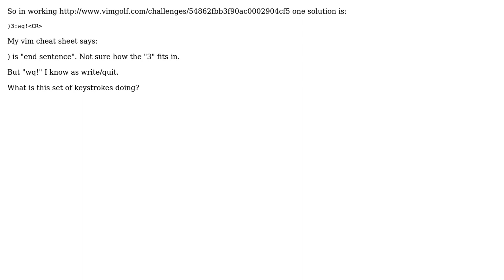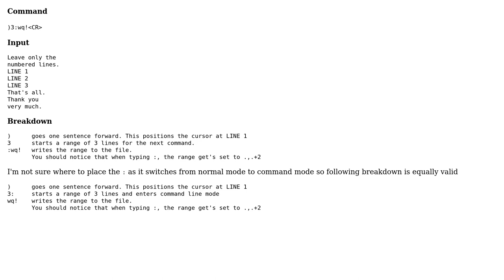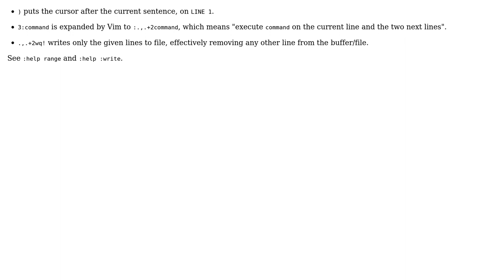What is this just the middle vimgolf challenge doing? (2 Solutions!!)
What is this just the middle vimgolf challenge doing?

With thanks & praise to God, and with thanks to the many people who have made this project possible! | Content (except music & images) licensed under CC BY-SA | Music | Images & others | With thanks to user romainl user Nona user Lieven Keersmaekers and the Stack Exchange Network Trademarks are property of their respective owners. You are responsible for your own actions.